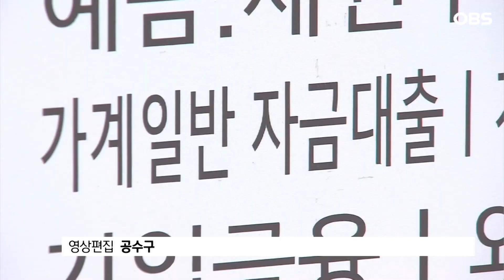감귤값 49%↑… 생산자물가 두 달째 상승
【앵커】
생산자물가가 두 달째 오름세를 이어갔습니다.
감귤과 사과 등 과일 가격이 크게 뛰면서 전체 생산자물가 상승을 이끌었습니다.

【기자】
한국은행은 지난달 생산자물가가 전달보다 0.5% 상승했다고 밝혔습니다.

작년 12월에 이어 두 달째 상승한 것입니다.

1년 전보다는 1.3% 높습니다.

생산자물가 상승을 주도한 건 농림수산품으로, 전월 대비 상승률은 3.8%였습니다.

축산물은 1.3% 내렸지만, 농산물과 수산물은 각각 8.3%와 0.2% 올랐습니다.

농산물 중에서는 사과와 감귤의 상승폭이 두드러졌습니다.

사과는 7.5% 올랐고, 감귤 가격 상승률은 무려 50%에 육박했습니다.

[유성욱 / 한국은행 물가통계팀장: 작년 작황이 좋지 않은 사과 등을 중심으로 오른 상황에서 제철 과일인 감귤 등도 대체 과일로 영향을 받아서 상승한 것 같습니다.]

공산품은 1차금속제품과 음식료품이 내렸지만 석탄 및 석유제품, 컴퓨터·전자 및 광학기기 등이 오르면서 0.1% 상승했습니다.

서비스도 정보통신 및 방송 서비스, 사업 지원 서비스 등이 상승하며 0.6% 올랐습니다.

생산자물가는 통상 1~3개월의 시차를 두고 소비자물가에 반영됩니다.

때문에 물가 안정에 부정적인 영향이 있을 것으로 보입니다.

정부는 1월 2%대로 내려온 소비자물가가 재상승할 수 있다고 보고 있습니다.

[최상목 / 경제부총리(지난 2일): 최근 중동지역 불안 등으로 국제유가가 80불대로 재상승하는 등 2~3월 물가는 다시 3% 내외로 상승할 수 있는 상황입니다.]

작년 말 현재 가계 빚이 역대 최대인 1천886조 원으로 늘고, 물가 상승 압력도 커짐에 따라 내일 한국은행이 기준금리를 또다시 동결할 거란 전망에 힘이 실리고 있습니다.